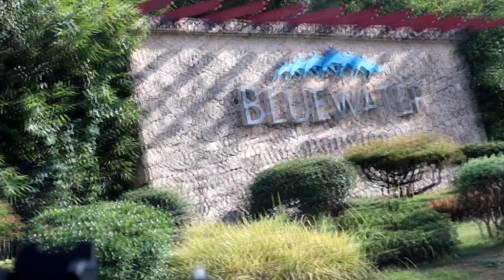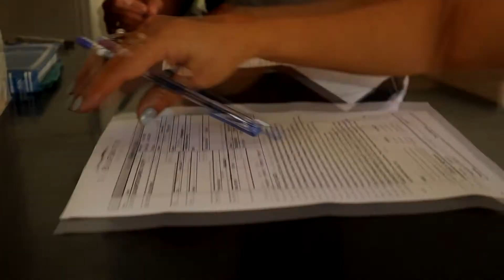KissFM DJs Bluewater Panglao Getaway!